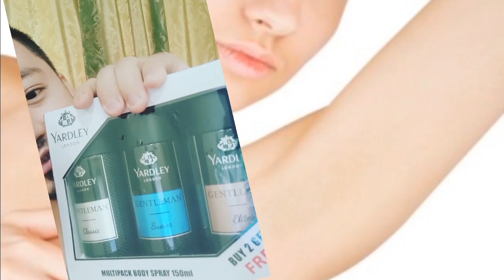HOW I WHITEN MY UNDERARMS Just IN 3 days?!!!!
This video is base on my personal advise and personal experience... but if you have more better experiences, you can share your comments bellow... to inspire more people... thanks for watching... see you all again on my next vlog.. any questions and suggestions na gusto niyo po i topic ay welcome po at susubukan natin lutasin... 😂😂😂